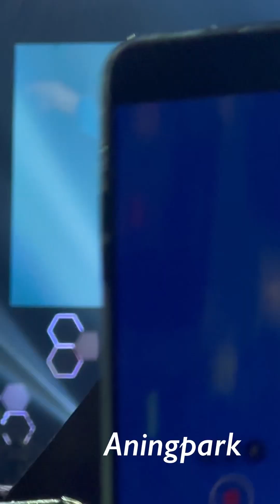230325 NCT DREAM THE DREAM SHOW2:IN A DREAM HK Trigger the Fever